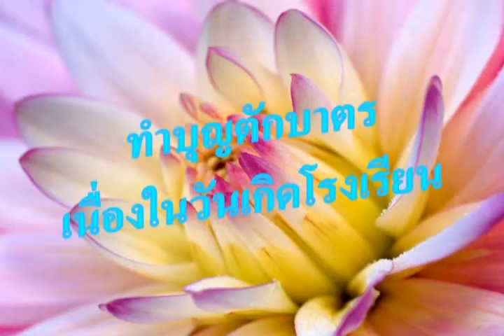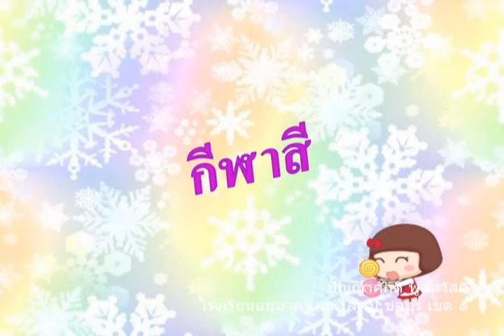อนุบาลชลบุรี 56.4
วันวิชาการโรงเรียนอนุบาลชลบุรี ชั้นประถมศึกษาปีที่ ๔ วันที่ ๑๑  มกราคม ๒๕๕๖